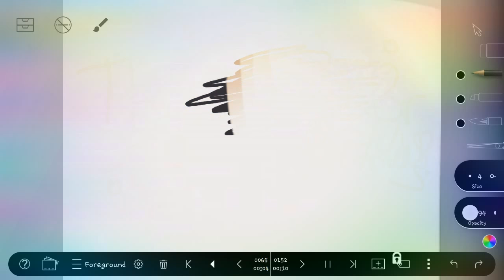Animation test- First time doing animations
Yeah. don't expect to see me doing animation on this channel any time soon but this was fun. Took me an hour.